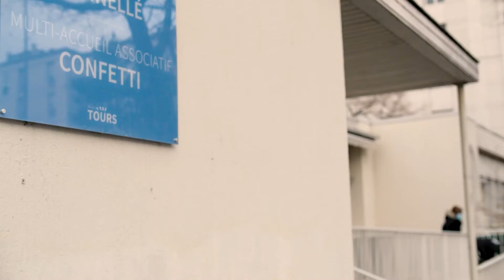PORTRAIT #6 : CISPEO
👉[ L'ESS est indispensable ! ]
La CRESS Centre Val-de-Loire réalise une campagne durant le Mois de l'ESS pour montrer l’importance des acteurs de l'ESS dans nos territoires.
Ils sont précieux ! Découvrez les et soutenez les !

Production et réalisation : Artefacts 2020